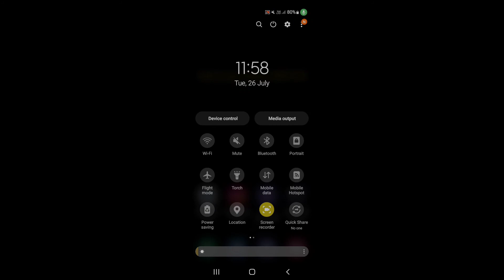How to record screen in Samsung Galaxy M53 5G with audio || Samsung Galaxy M53 5G screen recording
hello dosto, aaj maine is video me bataya hai ki Samsung Galaxy M53 5G me screen recording kaise karte hain internal audio ke saath, dosto Samsung Galaxy M53 5G me screen record karna bahut aasan hai. agar aap bhi janna chahate hain ki Samsung Galaxy M53 5G me Audio ke sath screen record kaise kare to is video ko pura dekhiyega, thanks friends.

How to record screen in Samsung Galaxy M53 5G with audio
Samsung Galaxy M53 5G me screen recording kaise kare
How to record screen on Samsung Galaxy M53 5G with internal sound
how to record screen on Samsung Galaxy M53 5G
Samsung Galaxy M53 5G me screen kaise record kare
Samsung Galaxy M53 5G me screen recording kaise karte hain
Samsung Galaxy M53 5G me audio ke saath screen record kaise kare
how to record screen on Samsung Galaxy M53 5G with sound
Samsung Galaxy M53 5G me pubg screen record kaise kare
Samsung Galaxy M53 5G me game ke liye screen kaise record kare
Samsung Galaxy M53 5G screen recording
Samsung Galaxy M53 5G screen recording with sound
Samsung Galaxy M53 5G screen recording with internal sound
screen record